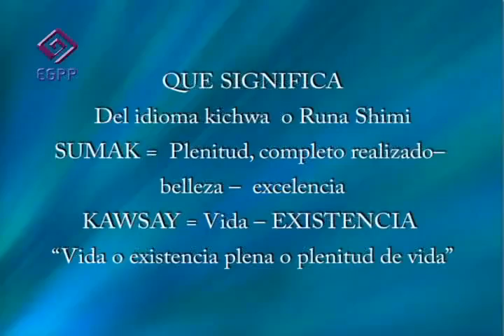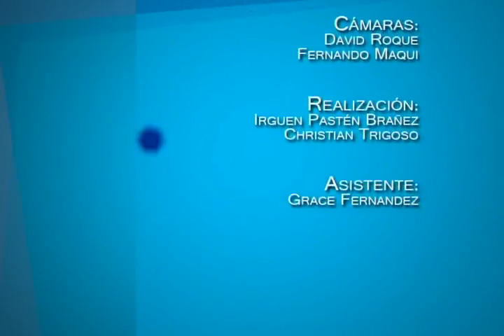Modulo 4 Parte 3 (Paradigma del "Vivir Bien")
Lic. Luis Eduardo Maldonado:

Luis Eduardo Maldonado Ruiz, de nacionalidad Ecuatoriana, Kichwa-Otavalo. Presidente fundador de la Escuela de Gobierno y Políticas Públicas para las nacionalidades y pueblos del Ecuador en el año 2007. Docente de la Universidad Intercultural Indígena de América Latina y el CAribe y de la cátedra indpigena itinerante, además de ser coordinador del área de geopolítica y pueblos indígenas.